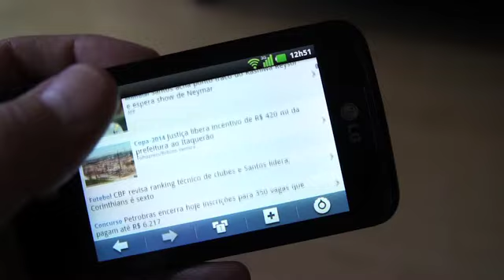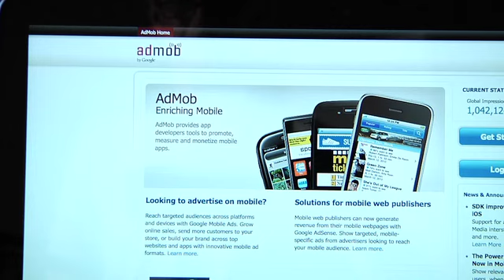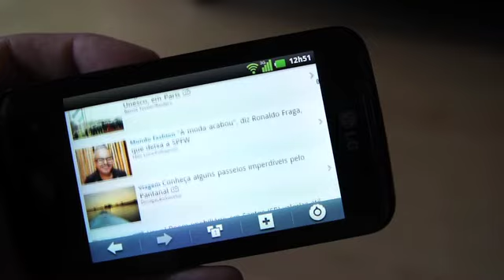Mobile Advertising in Brazil